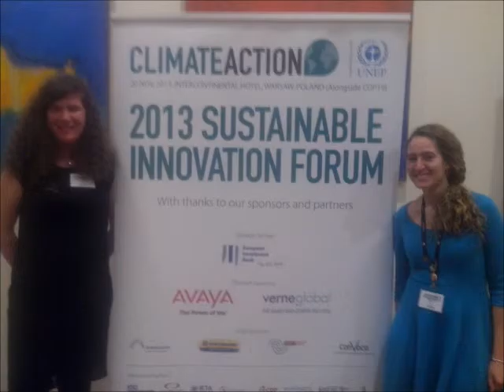BoE 13/14 Video Update #3 - COP19 Sustainable Innovation Forum in Warszawa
Update from the COP19 Sustainable Innovation Forum in Warszawa from Colette Caruana and Lyda Michopoulou (Ex-IAAS President, HRTC Speaker 13/14).

Part of a video update collection made by the Board of EGEA 2013/2014.

Experience Geography, Explore Europe!
EGEA is the European Geography Association for students and young geographers.